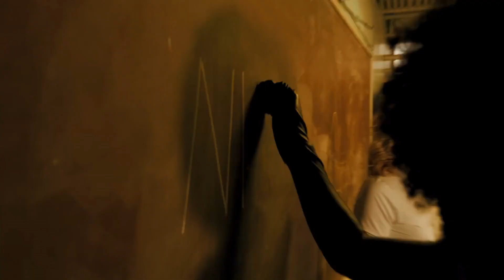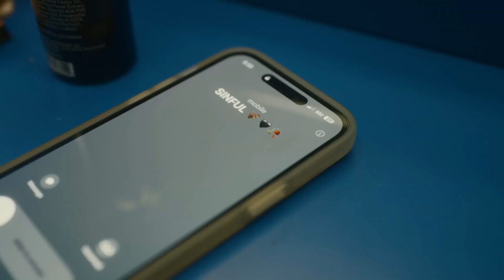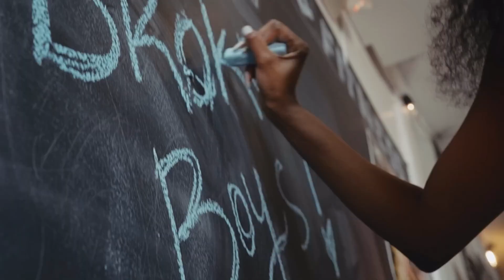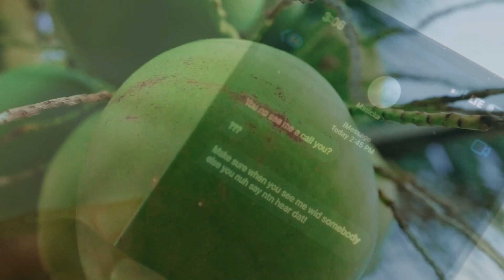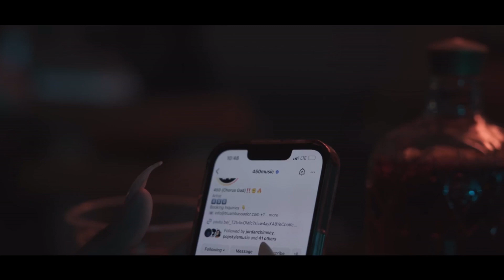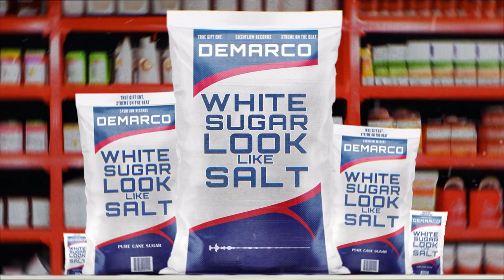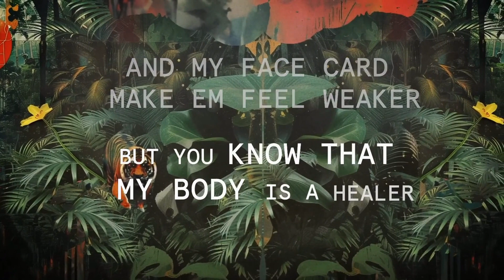DANCEHALL VIDEO MIX 2024 ft Nigy Boy Shenseea 450 Masicka Ding dong Alkaline Vybz Kartel Valiant +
Vol 1 of the New Era mixtape. Mixed and mastered by Dj Lui

If you enjoyed support the grind💷💶

**Tracklist to be added**